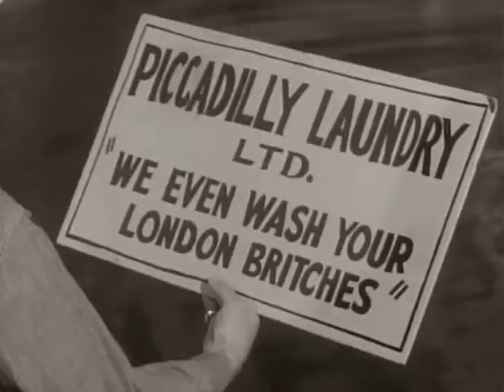McHale's Navy - 1x26 - H.M.S. 73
Binghamton schemes to get McHale chosen for a Liaison Officer's position, in Sydney, Austrailia.  But, when McHale finds out that he will be going alone, and for the duration, he and his crew cook up a plan to get him off the hook.